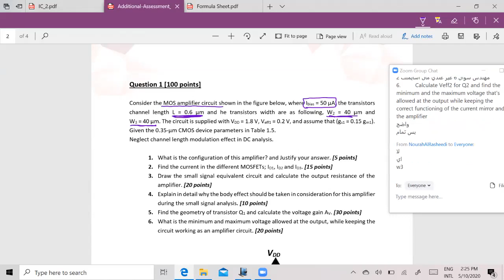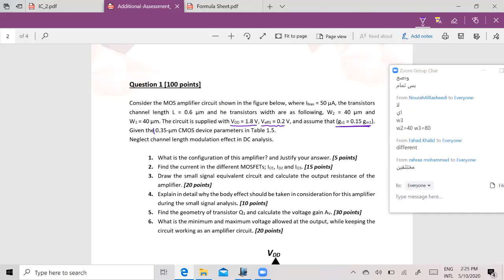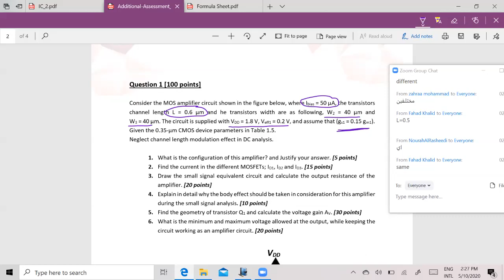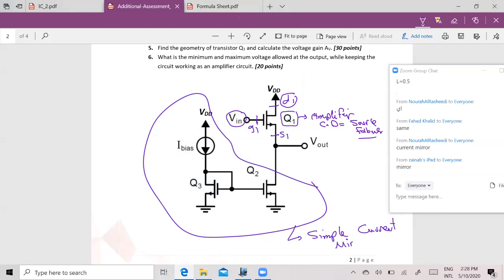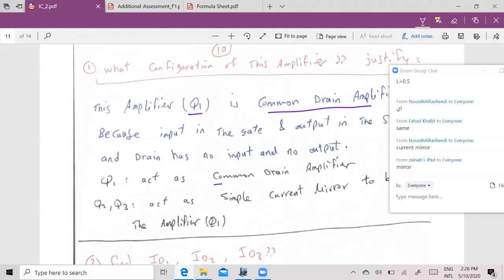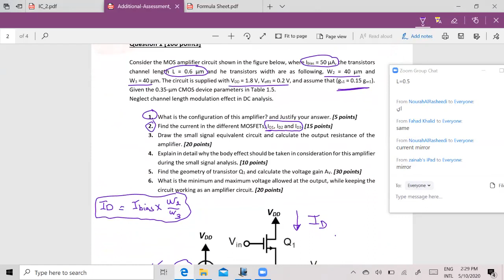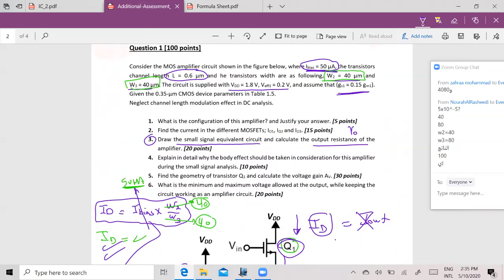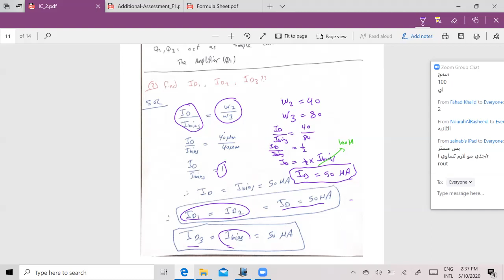zoom 0 6of8